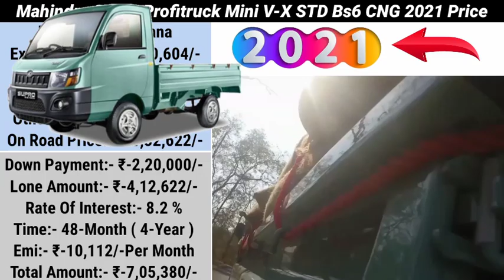🔴2021 Mahindra Supro Profitruck Mini V-X STD Bs6 CNG Price | ओन रोड़ प्राइस | कैश फाइनेंस | In Price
Mahindra Supro Profitruck Mini V-X STD Bs6 CNG | In India

Mahindra Supro Profitruck Mini V-X STD Bs6 CNG | In Hinde

Mahindra Supro Profitruck Mini V-X STD Bs6 CNG | In Price

Mahindra Supro Profitruck Mini V-X STD Bs6 CNG | On Road Price

Mahindra Supro Profitruck Mini V-X STD Bs6 CNG | Cash Finance Details

Mahindra Supro Profitruck Mini V-X STD Bs6 CNG | Lone Emi Downpayment

Mahindra Supro Profitruck Mini V-X STD Bs6 CNG | Location Ludhiana

Mahindra Supro Profitruck Mini V-X STD Bs6 CNG | Kam Se Kam Downpayment

Mahindra Supro Profitruck Mini V-X STD Bs6 CNG | 2021 Price Detail